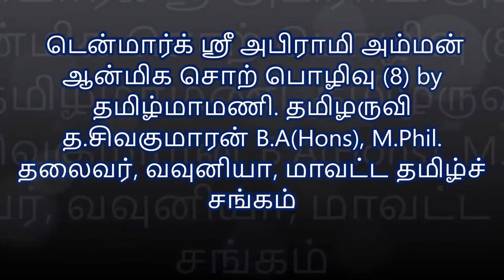டென்மார்க் ஸ்ரீ அபிராமி அம்மன் ஆன்மிக சொற்பொழிவு (8) by தமிழருவி த.சிவகுமாரன்